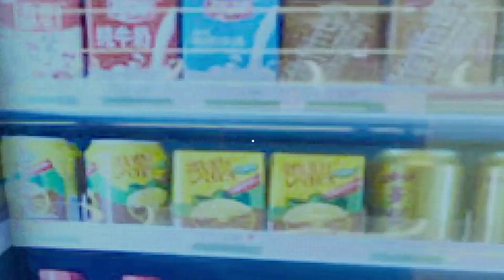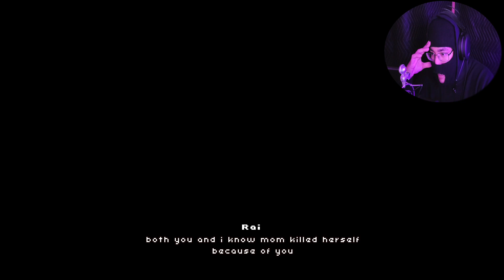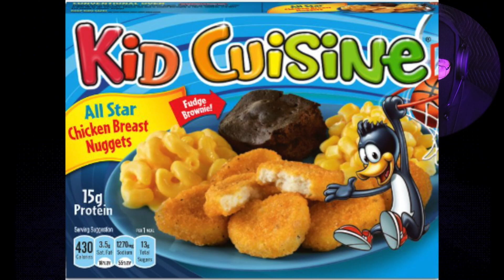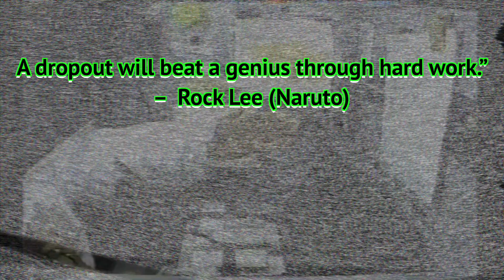Grocery Shopping Shouldn't Be Like This | The Shopping List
I moved to this new neighborhood and the neighbors are bugging out a bit. I'm too broke to leave.